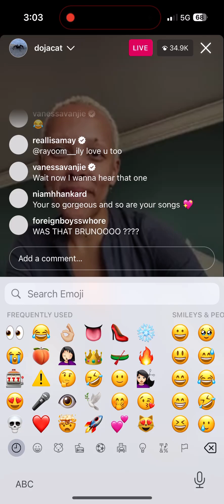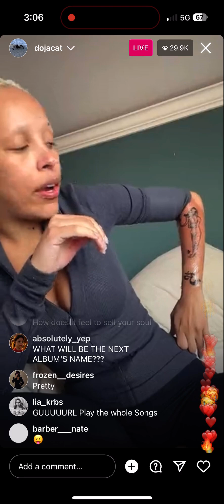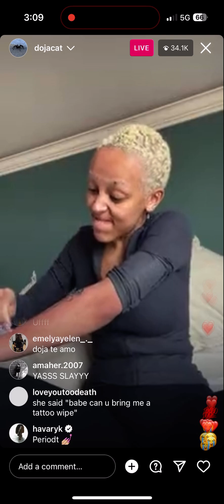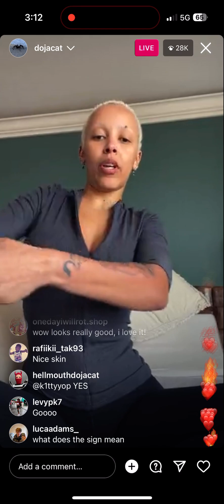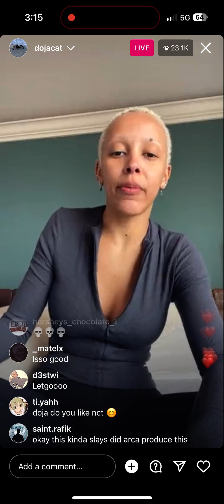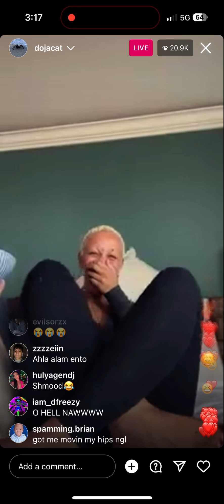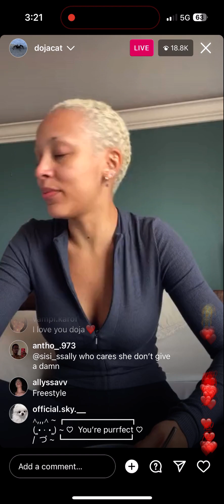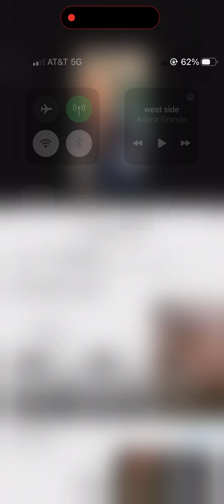DojaCat IG live, playing music🎵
Date: 4-17-23.
Doja playing music on ig live.